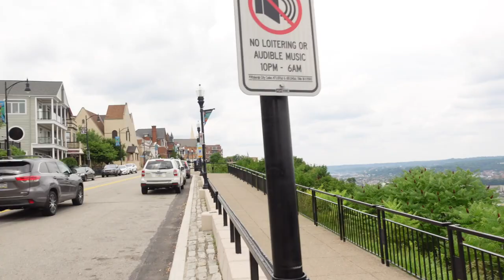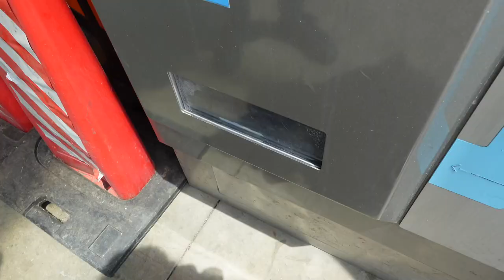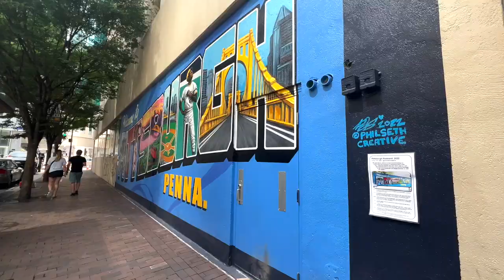Pittsburgh Vlog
Hi everyone!